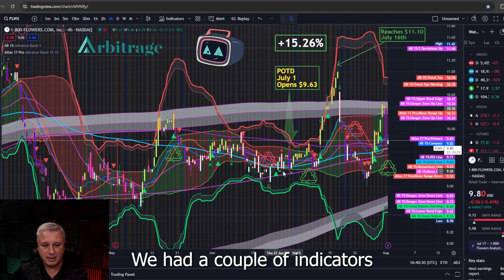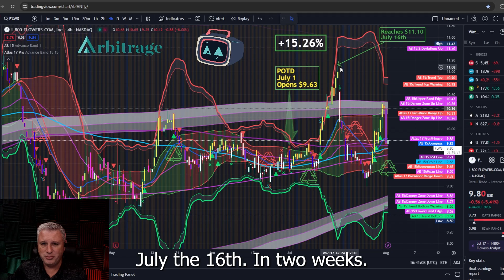Throwback Thursdays - PAST AI Bot PIPS WINS, August 1,2024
I give you a POTD every Mon-Wed
I review AI Bot PIPS WINS over the months. PIPS makes it easy for me with its 12 indicators